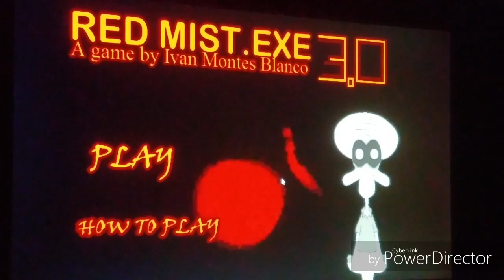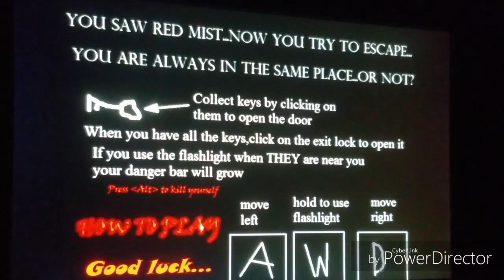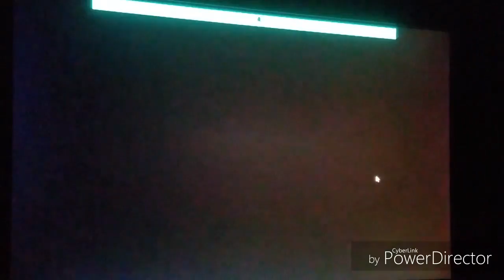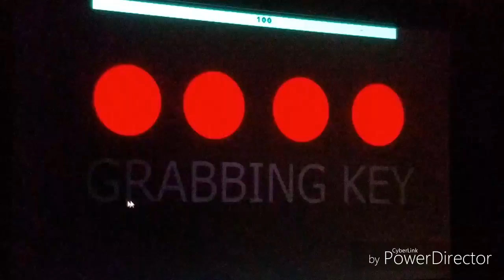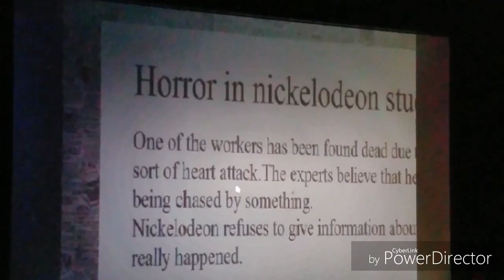Red Mist.Exe | SCARIEST GAME EVER SINCE THE REAL FOOTAGE!!!!!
I remember playing Red Mist.Exe last year, but now I'm back from my vacation and I'm back to play more horror games, reacting to videos, and entertain you guys. Once again, welcome to Red Mist.Exe, and as you remembered my last reaction to Red Mist & Squidward's Suicide on my gaming channel, this finally brings us the game and this is also combined with Five Nights At Freddy's & Slender. You saw Red Mist, now you try to escape. You are always in the same place, or not?